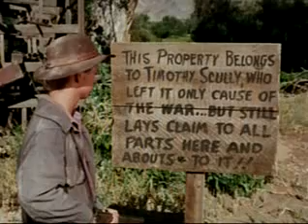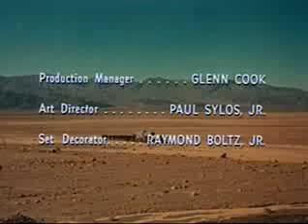Death Valley Days S11E9 Davy's Friend